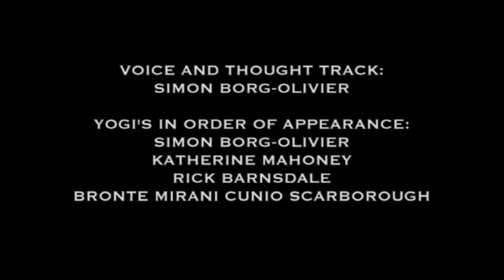Seeking Shanti - A Short Film About Yoga in Life by Simon Borg-Olivier Produced by Natalie Saleeba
This is a Short Film About Yoga in Life. It features Simon Borg-Olivier and other practitioners demonstrating some of their static postures and fluid movements, while Simon is talking about what yoga really is in practice and how it relates to life. He also reflects on how this relates to the process going from pregnancy to motherhood and children are how they are natural yogis.

It was produced and directed in 2011 by Natalie Saleeba.

The cinematography was by Marcus O'Brien

The Editor was Glenn Gilliard

The VoiceOver is written and spoken by Simon Borg-Olivier.

The video also includes Katherine Mahoney, Rick Barnsdale, and Bronte Mirani Cunio Scarborough.

If you want to learn more about these topics please go and submit your email and I will send you some complimentary notes and video practices.

If you want to learn more please consider trying our online courses

For more comprehensive training, you can register interest in our YogaSynergy 200 hour Online Teacher Training Course with Simon Borg-Olivier and Bianca Machliss